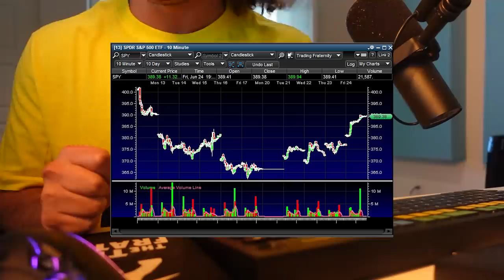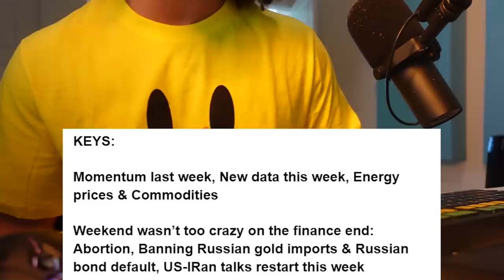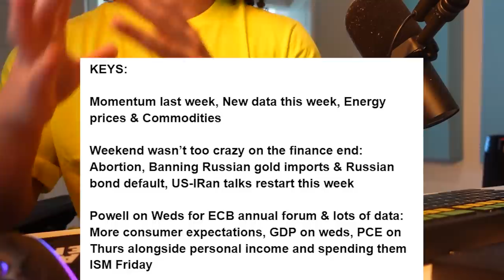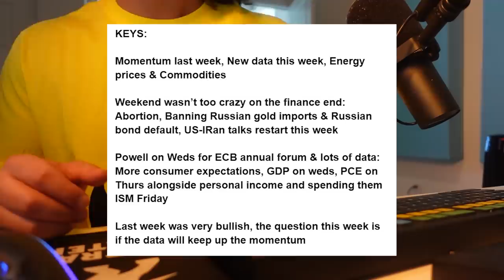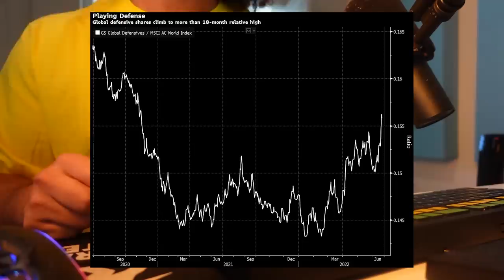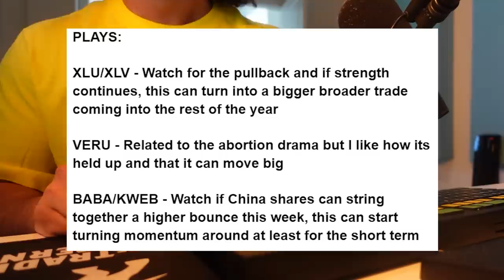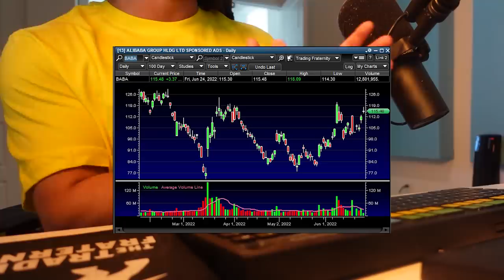The Bottom...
The stock market is getting ready for an exciting week as traders and investors across the globe call for a bottom in equities. The question this week will be whether or not momentum continues and builds a stronger case for a summertime rally. The market will have to face a ton of economic data and Powell this week and with how sensitive traders have been to the data, that is a lot to ask for this week. I go over the main events for the week and stocks to watch, I will also be keeping a close eye on China stocks as global rally would help add to the momentum. EITHER WAY ITS GOING TO BE EXCITING SO I HOPE YOU ARE READY! POST YOUR WATCHLIST BELOW AND SEE YOU IN THE MORNING!